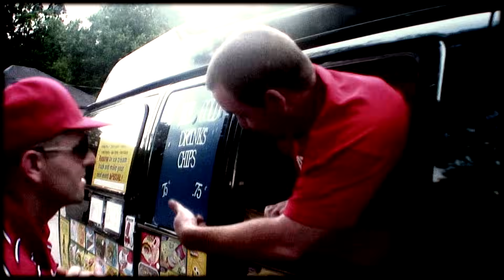JUNKYARD DAWG "White Boy Trap House"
Official Music Video for White Boy Trap House by Junkyard Dawg. aka RELAPSE

Shot by Big Smo (smomotion pictures) on location in East Griffin Georgia. Written by Kyle Brooks 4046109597